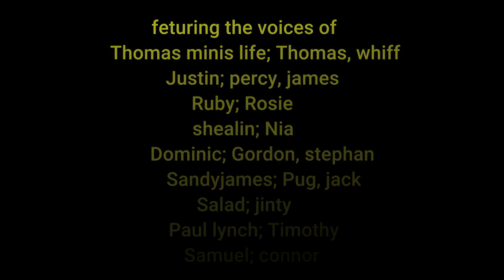friendship power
Fuck fuck fuck shit shit shit bitch fucking asshole I have to say that to keep comments, I apologize in advance, but youtube sucks